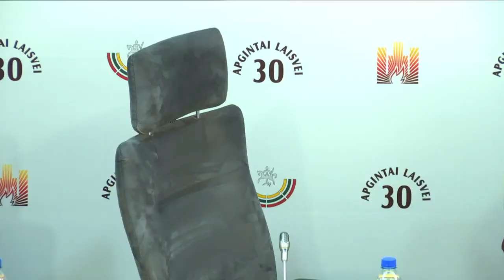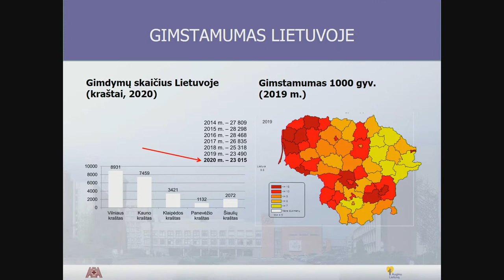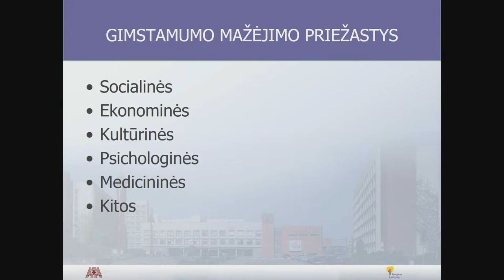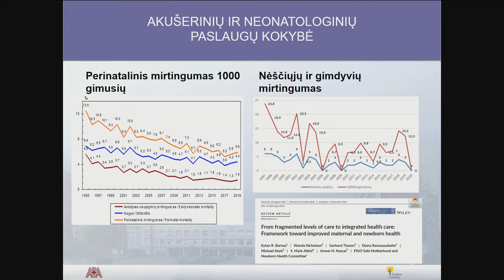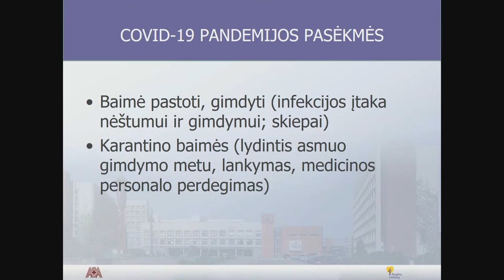2021-11-16 Seimo Pirmininkės Viktorijos Čmilytės-Nielsen sp. konf. „Lietuva nyksta: kaip užtikrin...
Seimo Pirmininkės Viktorijos Čmilytės-Nielsen spaudos konferencija „Lietuva nyksta: kaip užtikrinti kiekvienos šeimos gerovę?“

Spaudos konferencijoje dalyvauja: Vilniaus universiteto ligoninės Santaros klinikų Akušerijos ir ginekologijos centro vadovė, Lietuvos akušerių ginekologų draugijos prezidentė prof. Diana Ramašauskaitė, Seimo Sveikatos reikalų komiteto narė Orinta Leiputė, Nacionalinės iniciatyvos „Auginu Lietuvą“ vadovė Asta Speičytė-Radzevičienė. Konferenciją moderuos žurnalistė Daiva Žeimytė-Bilienė.

Renginio iniciatoriai sako, kad Statistikos departamento duomenimis, 2020-ųjų metų gimstamumas buvo mažiausias per pastaruosius 20 metų. Pandemija dar labiau pagilino baimes pastoti, auginti vaiką, susilpnino šeimų psichologinę sveikatą, todėl tikėtina, kad jau dabar krentantys gimstamumo rodikliai ateinančiais metais irgi kris. Kaip užtikrinti, kad demografiniai rodikliai gerėtų, o  šeimos mūsų šalyje jaustųsi saugiai? Kokių priemonių turi imtis valstybė, kad Lietuva nenyktų?

Spaudos konferencijos transliuojamos tiesiogiai internetu ir Seimo YouTube paskyroje. Stebintiems transliacijas sudaryta galimybė užduoti klausimus nuotoliniu būdu. Nuoroda į klausimų uždavimo sistemą matoma tik spaudos konferencijos metu Seimo interneto svetainėje, renginių  kalendoriuje atvėrus spaudos konferencijos langą.

Seimo interneto svetainėje ir YouTube paskyroje galima rasti spaudos konferencijų įrašus.

Visuose Seimo renginiuose dalyviams būtina dėvėti nosį ir burną dengiančias apsaugos priemones.

Įeinant į Seimo rūmus privaloma pateikti Galimybių pasą arba lygiavertį dokumentą